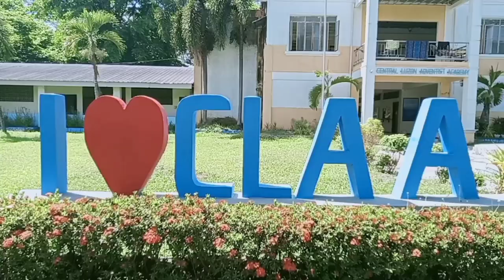Central Luzon Adventist Academy, Bodega, Floridablanca, Pampanga. (CLAA) | Adonis Mendoza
Central Luzon Adventist Academy, Barangay Bodega, Floridablanca, Pampanga. (CLAA)